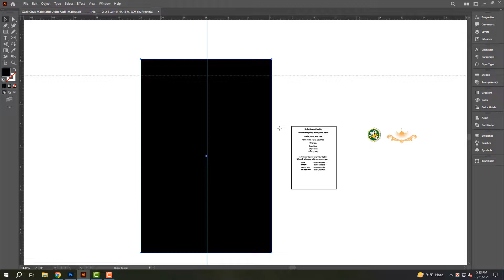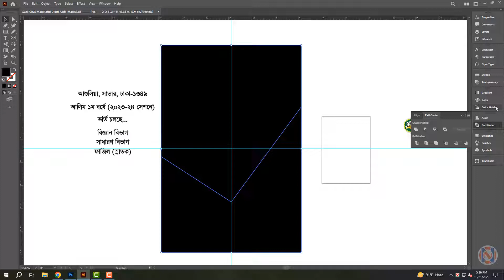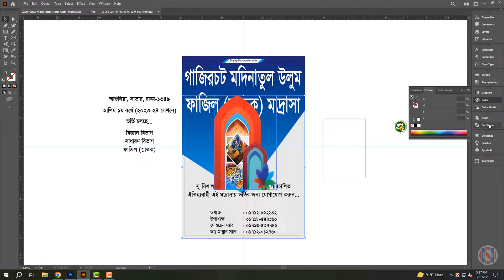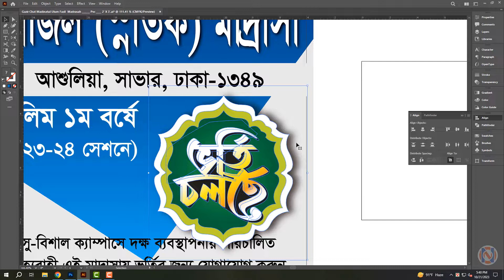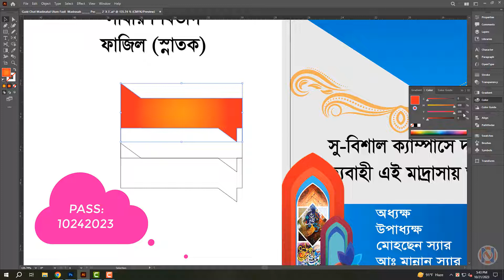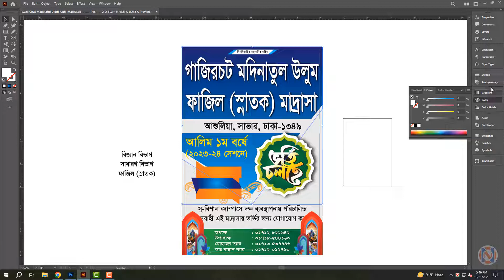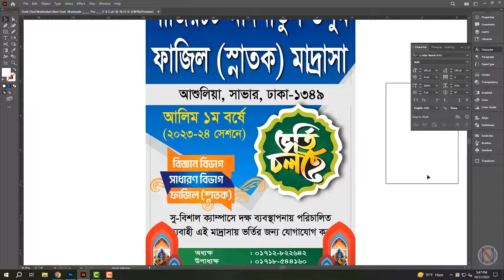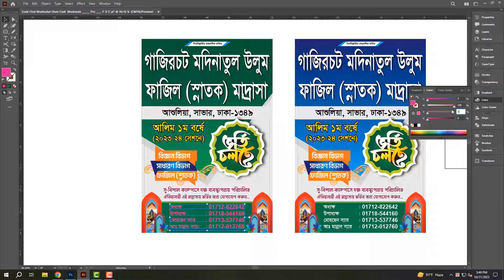Madrasa admission poster design | মাদ্রাসা ভর্তি পোস্টার ডিজাইন | Graphics Tutorial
. ‘‘ধন্যবাদ’’ .